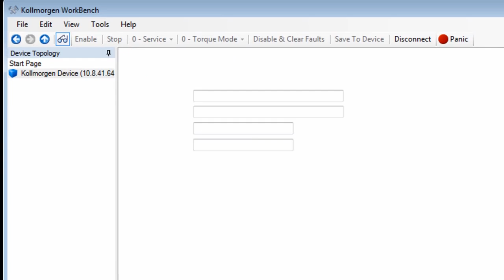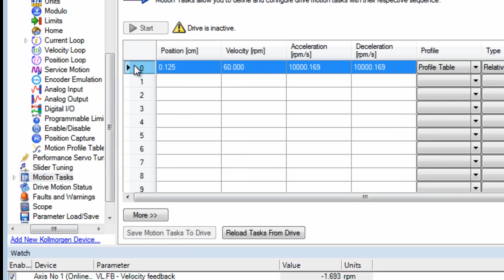AKD GUI Overview | Kollmorgen | 2 Min of Motion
In this Two Minutes of Motion segment, we cover some basics of the AKD GUI (User Interface). Take a tour of how to get around in Workbench to set up the AKD servo drive.